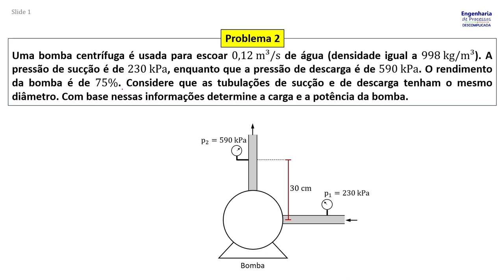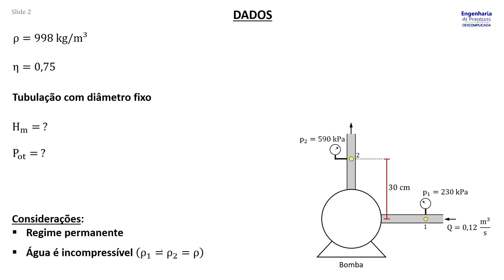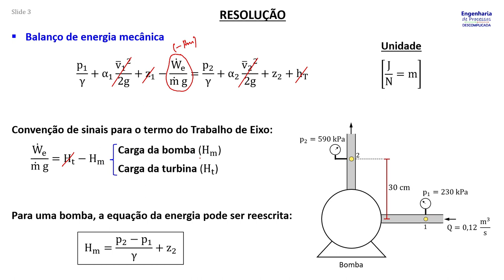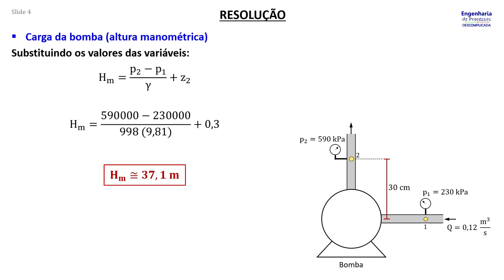Equação da Energia (Problema 2)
Uma bomba centrífuga é usada para escoar 0,12 m³/s de água (densidade igual a 998 kg/m³). A pressão de sucção é de 230 kPa, enquanto que a pressão de descarga é de 590 kPa. O rendimento da bomba é de 75%. Considere que as tubulações de sucção e de descarga tenham o mesmo diâmetro. Com base nessas informações determine a carga e a potência da bomba.